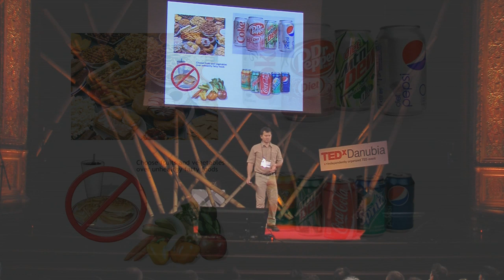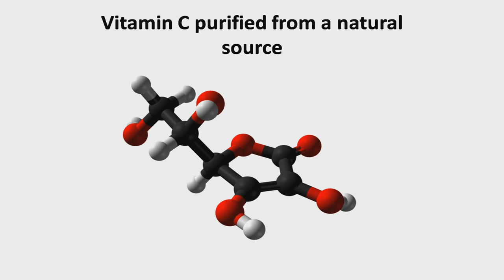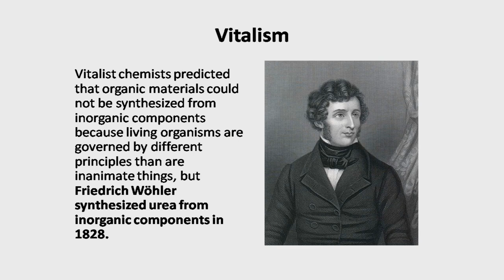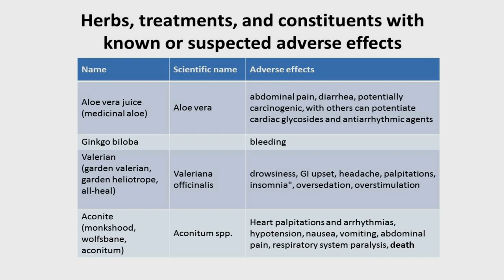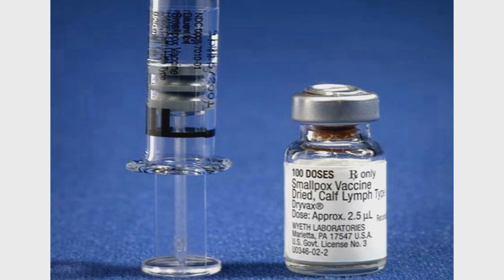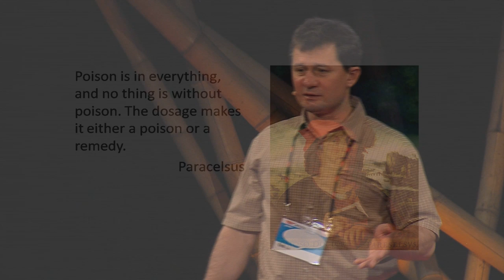Natural or artificial: Ernő Duda at TEDxDanubia 2014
Is there really a natural and an artificial world?
If something is natural does it necessarily make it more healthy?
If I eat twice as much of it am i gonna get more healthy?

Ernő Duda's talk raised interesting questions related to healthy lifestyle. As a leader of a bio-pharmaceutical company, the Solvo Biotechnology, he explained the audience why taking pills could be a better solution  than using herbs in some cases.

Duda Ernő előadásában az egészséges életmóddal kapcsolatban vetett fel elsőre meglepőnek tűnő kérdéseket. A bio-gyógyszerészeti vállalat, a Solvo Biotechnológiai Zrt. elnökétől megtudhattuk, hogy miért és mikor is lehet a pirulaszedés jobb módszer a gyógynövényekkel szemben.

Ernő Duda, is Co-Founder, President & CEO of Solvo Biotechnology, Hungary's largest independent biopharmaceutical company. Mr. Duda is also Founder and President of the Hungarian Biotechnology Association, Co-Founder and Chairman of Aquincum Technology Incubator, and Co-Founder and Senior Consultant of Qualinnova Consulting. He has been acting as CEO since 1990, and as a genuine entrepreneur, he has founded or co-founded 20 companies, including a corporate finance consulting company focused on high-tech Hungarian start-ups, and Hungary's largest online second-hand book store. He was Vice President of the American Chamber of Commerce in Hungary, and President of the Junior Achievement Foundation Hungary. Mr. Duda was a member of the Research and Technology Innovation Council, the Board of Trustees of the Bay Zoltán Foundation for Applied Research, and works on the board of the Hungarian Association for Innovation. As an Associate Professor at the University of Szeged, he holds courses on the business aspect of the biotech industry. He is also a regular contributor to newspapers, periodicals and other publications, and frequently holds presentations on biotechnology and entrepreneurship at conferences, trainings and other public events.